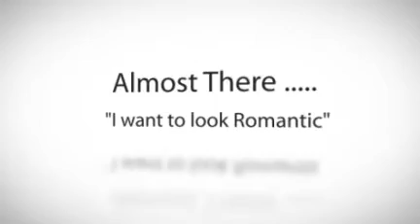Bridal Trial Make Up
featuring Rodney Jon and June bride to be Carla - created